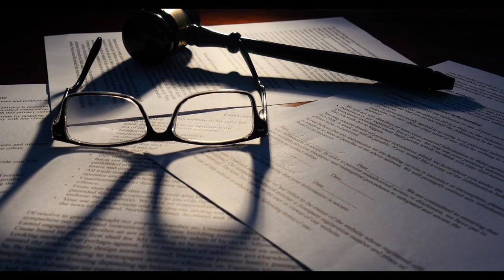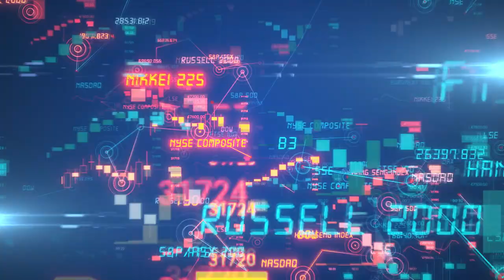XRP Hoy -La SEC Pierde Méritos - Canadá un buen caso a favor de Cripto - Ripple.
Desde que la Comisión de Bolsa y Valores de los EE. UU. demandó a Ripple Labs por vender valores no registrados en forma de la criptomoneda XRP, la comunidad financiera ha permanecido dividida sobre la credibilidad de la comisión de Bolsa y Valores.